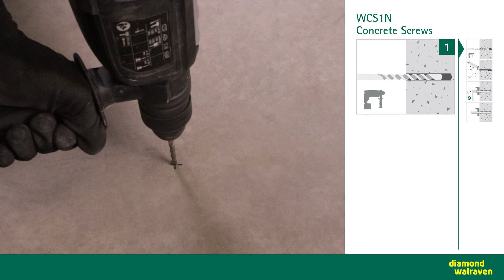How to install Concrete Screws?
The combination of our product systems, know-how and services enables us to deliver smart product solutions. This is how we provide added value to our customers through smart solutions.